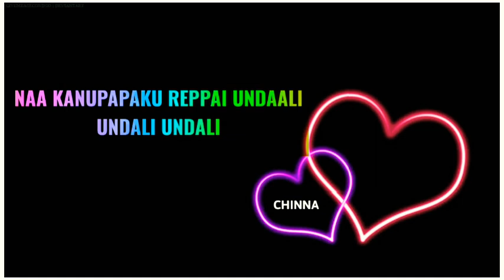Best Love WhatsApp Status Lyrics